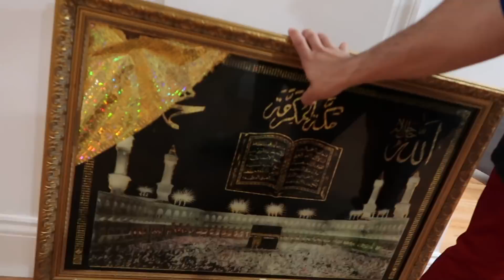BABY HAD HIS FIRST FIGHT!!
Baby Ali had his first fight with me !! hahhaha